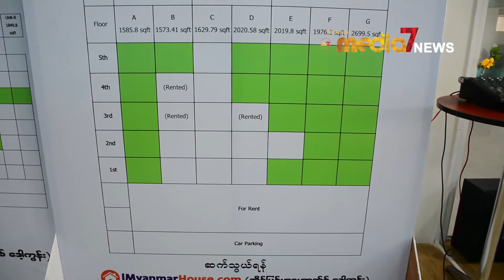Golden Parami ကြန္ဒိုအပါအ၀င္ ကြန္ဒိုပံုစံမ်ိဳးကို ျမန္မာ့ႏွစ္သစ္ကူးအၾကိဳ အထိမ္းအမွတ္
Golden Parami ကြန္ဒိုအပါအ၀င္ ကြန္ဒိုပံုစံမ်ိဳးကို ျမန္မာ့ႏွစ္သစ္ကူးအၾကိဳ အထိမ္းအမွတ္အျဖစ္ ေစ်းေလ်ာ့ေရာင္းခ်